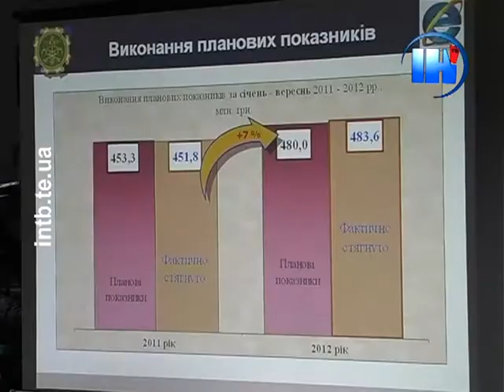Тернопільські митники працюватимуть по новому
Тернопільські митники працюватимуть за новою концепцією. За теорією «Чистий бізнес -- чесні податки», яку прийняли 5-го жовтня 2012-го, підприємців чекають суттєві зміни в митному оформленні. Попередню концепцію реформування діяльності митних органів «Обличчям до людей» прийняли 2 роки тому.
Микола Харкавий, начальник Тернопільської митниці: «Ця концепція розрахована до 2015 р. Ми б хотіли відзвітувати громадськості, ми хочемо відзвітувати підприємцям про те, що зроблено за цей період часу, фактично за 2,5 роки роботи Державною митною службою саме в реалізації концепції «Обличчям до людей», і накреслити ті основні питання, які будуть стосуватися нової презентованої концепції, це «Чистий бізнес -- чесні податки».